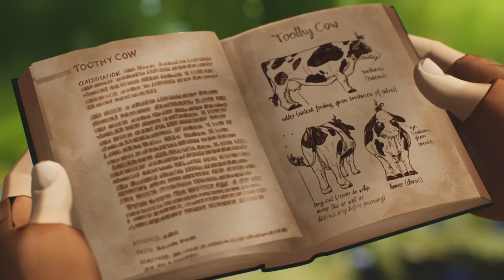Who is Janner Igiby? | The Wingfeather Saga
Janner may be big brother who keeps his siblings safe, but there's a lot more to him that. Watch this video to see some of the qualities that make up the oldest of the Igiby children.

ABOUT THE WINGFEATHER SAGA

The Wingfeather Saga is an epic fantasy series that follows the adventures of the three Igiby children as they journey to uncover the truth about their family's past and their rightful place in the kingdom of Aerwiar.

The Wingfeather Saga, based on Andrew Peterson's best-selling books, is the largest crowdfunded animated series in history. With the wit of Princess Bride and the immersive world of The Lord of the Rings, The Wingfeather Saga offers something for the whole family to enjoy.

With its fast-paced action, memorable characters, and themes of courage and perseverance, The Wingfeather Saga is a must-read for fans of fantasy and adventure. So join Janner, Tink, and Leif on their epic quest and discover the true meaning of bravery and sacrifice.

The series pulls together a nail-biting story, an incredible fantasy world, and episodes your whole family will talk about.